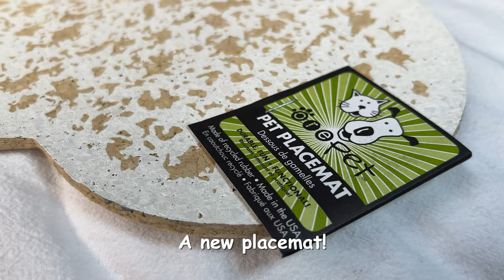Chihuahua Cedric Opens Christmas Presents And Howls His Happy Xmas Song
Chihuahua Cedric Opens Christmas Presents. It's the most wonderful time of the year! Chihuahua Cedric gets to open his Christmas gifts. He has been a very good boy and he gets many gifts. Some of the gifts are meant to make him happy and some are practical gifts to make his life better.

Chihuahua Cedric
Brossard QC
J4Z 3R6
CANADA